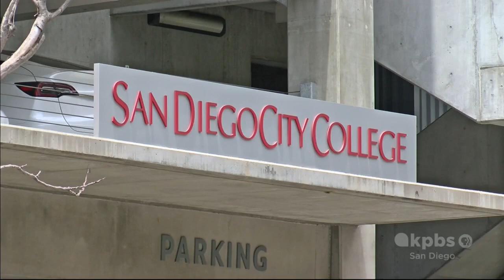KPBS-SD: Proposed Nursing Baccalaureate for Community Colleges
KPBS-SD, May 16, 2024, 5:01 p.m.